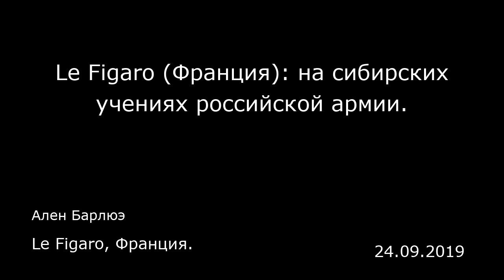Le Figaro (Франция): на сибирских учениях российской армии. Le Figaro, Франция.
Le Figaro (Франция): на сибирских учениях российской армии.
Le Figaro, Франция.
Ален Барлюэ
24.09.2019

«Следопыт-85 командирам групп, можете начинать движение. Кавказ-16, с вас…» Такие переговоры без конца звучат из громкоговорителя в командном центре на берегу Томи, которая теряется из вида в сибирской тайге. Дюжина выстроившихся на берегу тяжелых танков Т-72В3 трогаются с места по направлению к реке, которая изображает границу России (ей угрожает расположившийся на другом берегу противник).  Бронетехника быстро погружается в реку, которая достигает здесь 450 метров в ширину и 5 метров в глубину. В скором времени из-под воды виднеются лишь пушки и верхняя часть башен. «Форсирование реки — критически важный момент учений. Здесь мы подходим к пределу того, что можем сделать с нашими танками», — объясняет генерал Яков Резанцев, командующий 41-й армией Центрального военного округа.  Когда танки появляются на другом берегу под прикрытием густой дымовой завесы, артиллерия открывает огонь. Воздух гудит от взрывов в радиусе нескольких сот метров. В бой вступают два летящих в нескольких метрах друг от друга вертолета Ми. Над всем этим зависли дроны, которые ведут прямую трансляцию на большой плазменный экран в штаб. Эта четко выверенная военная хореография разворачивалась в четверг перед объективами камер на Юргинском полигоне неподалеку от Новосибирска. По итогам этой операции в рамках крупнейших в этом году учений российской армии «Центр-2019» силы противника, разумеется, были разбиты. Их кульминацией стала пятничная впечатляющая демонстрация сил в присутствии Владимира Путина. В ор...